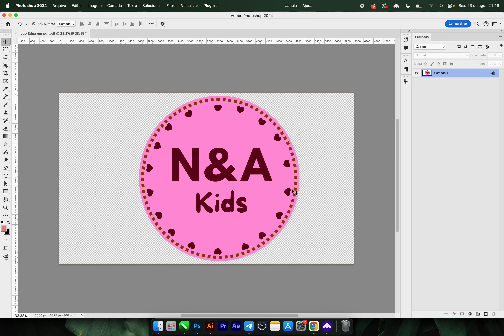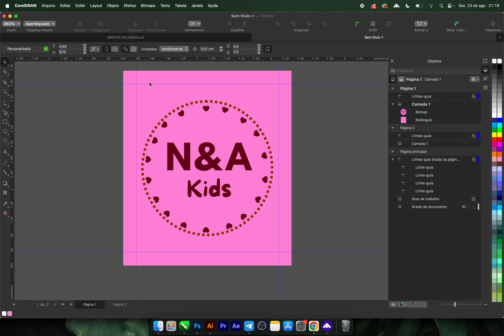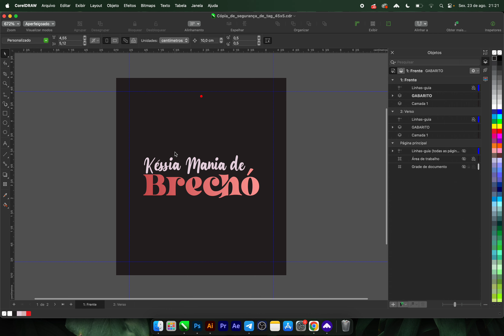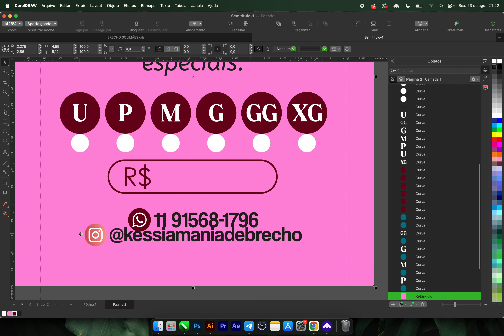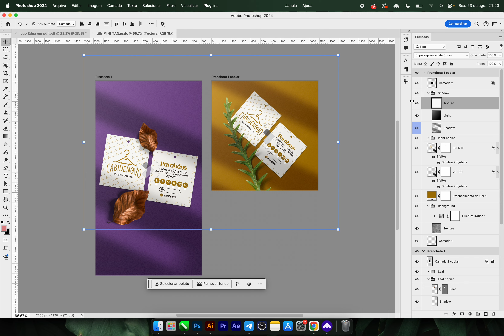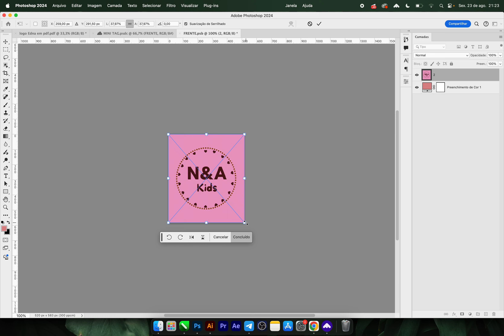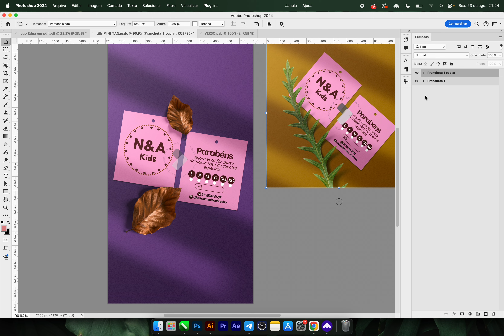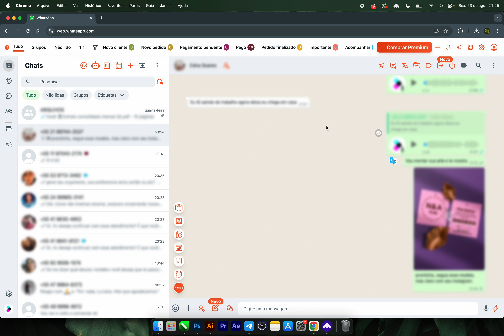Criando arte para MINI TAG - Lucro R$110,00 com um trabalho de 6 MINUTOS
AQV: Significa Artes Que Vendem. Um método onde eu te mostro como criar um negócio online do zero para trabalhar com material impresso, de casa, sem precisar de investimento em maquinário.

Mesmo que você não saiba nada, poderá trabalhar com esse mercado e ter seus primeiros resultados em seu primeiro mês, já que, além de não ser difícil, vou mostrar todo caminho.

✅Criar artes para impressos;
✅Divulgar seu trabalho;
✅Usar o tráfego orgânico e pago para potencializar vendas;
✅Encontrar clientes e fechar vendas todos os dias;
✅Fazer todo o processo de envio dos materiais direto na casa do cliente com ajuda de gráficas parceiras que fazem toda logística e produção para você;

✅E, se for da sua vontade, também vou te mostrar como fazer produção própria, de dentro da sua casa, com os equipamentos que você já tem ou cabem no seu bolso.

Ou seja: eu vou te dar todo o passo a passo para criar um negócio que te permitirá ganhar bem com impressos de dentro da sua casa, sem precisar de grandes investimentos.